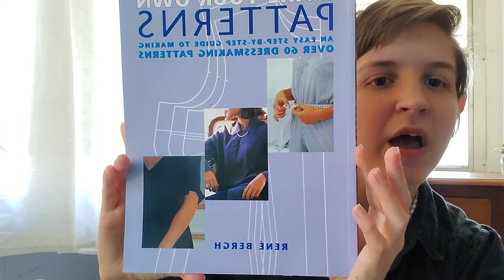My Journey as a Self Taught Designer ✨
In this video I'm sharing how I became a fashion designer without ever going to design school. This was 1 part nature, 1 part nurture and 1 part choices.

The 2 books I reccomended in this video are :
• Making Patterns from Finished Clothes by Rusty Bensussen
•Make Your Own Patterns by Rene Bergh